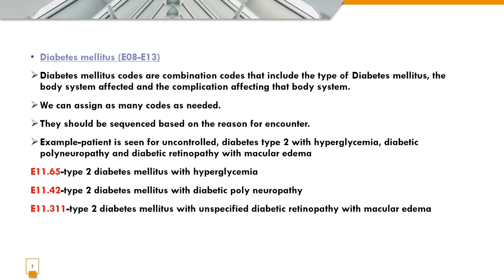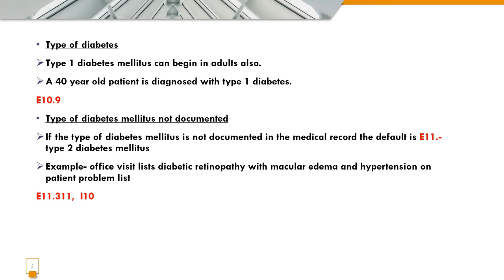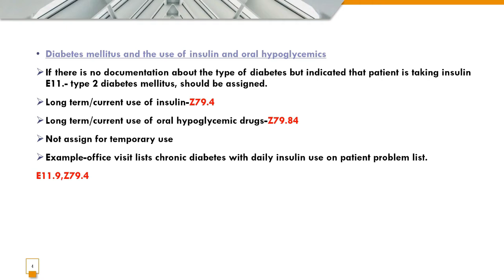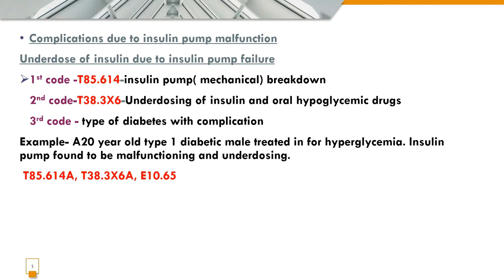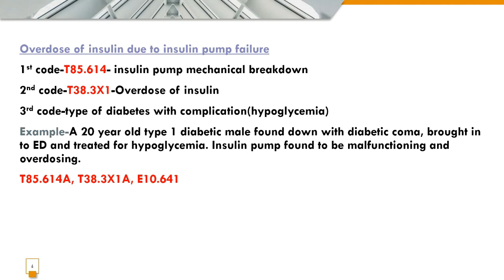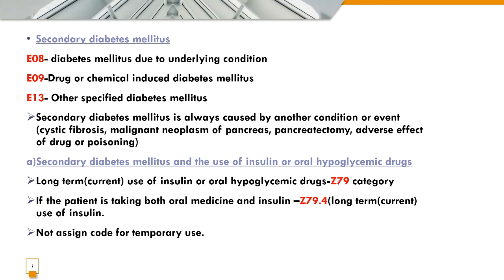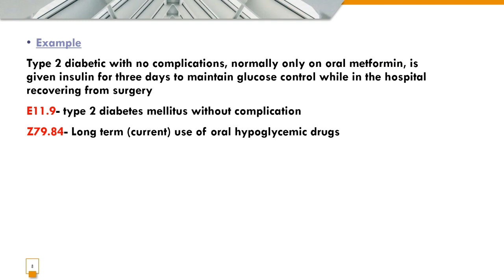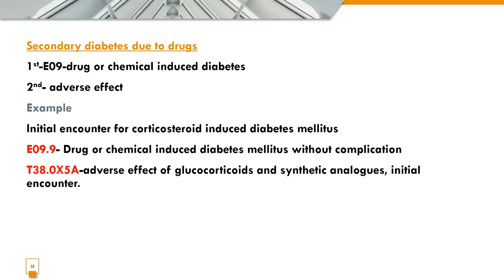ICD chapter-4 endocrine, nutritional and metabolic diseases guidelines and examples